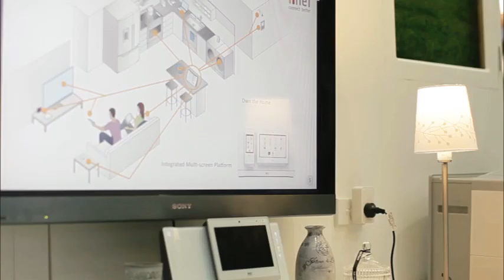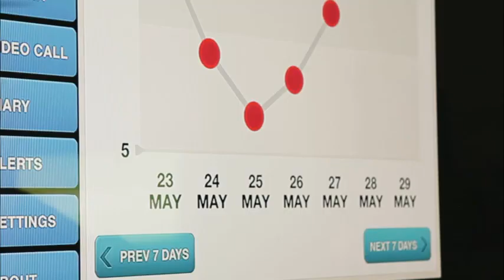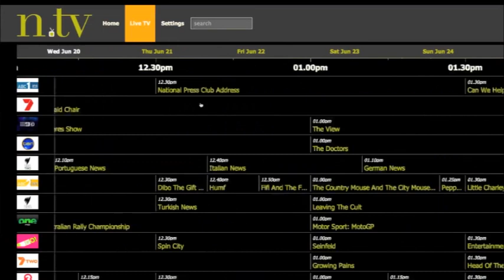Next generation broadband services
Take a look at how the Australian Centre for Broadband Innovation (ACBI) is connecting people to the benefits of broadband. Head to acbi.net.au for more info.